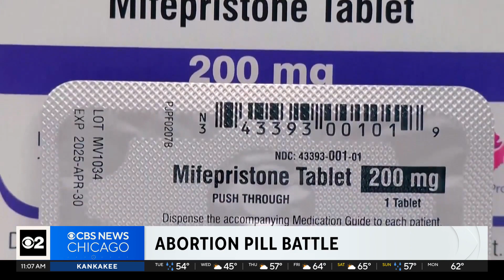U.S. Supreme Court hears case challenging abortion pill rules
Reproductive rights groups in Chicago planned to picket outside the Dirksen Federal Courthouse downtown on Tuesday, as the battle over abortion returns to the U.S. Supreme Court, where justices heard arguments on a case involving the FDA's approval and regulations for the use of mifepristone.